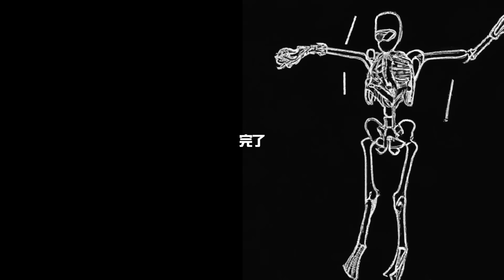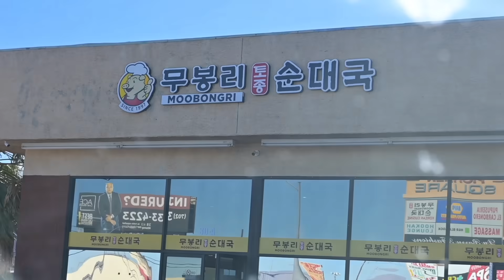Vlogmas part 4：美國房車公路旅行，一天跨越美國四個州，女兒見血了！！｜JUNJUN SQUARE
死亡谷結束後我們朝著大峽谷國家公園出發，準備去參觀馬蹄灣和羚羊谷，途中意外不段發生！

馬場 THE EQUESTRIAN 購書連結